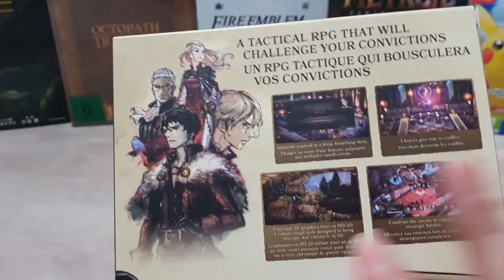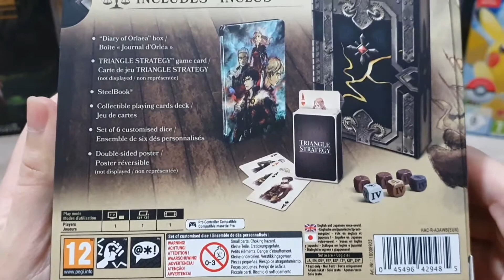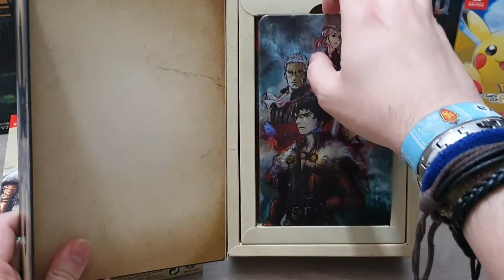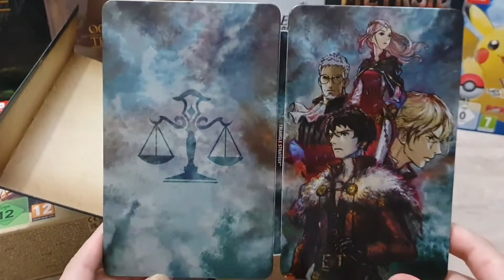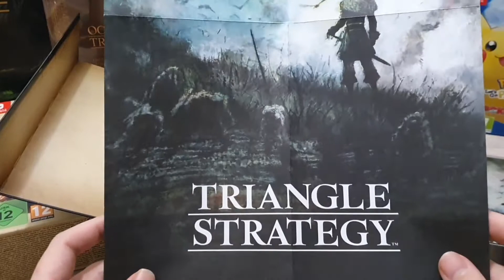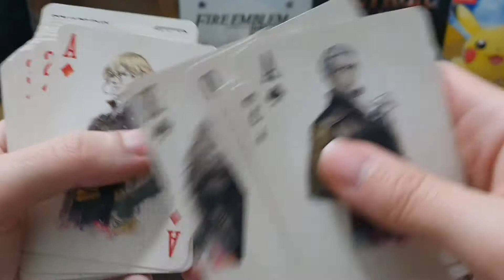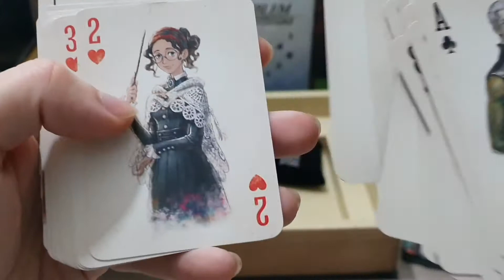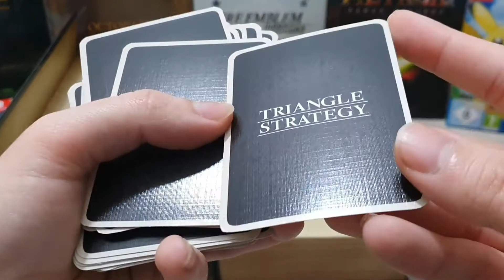Triangle Strategy [Tactician's Limited Edition] - Unboxing #6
En este vídeo veremos todo el contenido de esta Tactician's Edition del nuevo JRPG de Square Enix, Triangle Strategy.

Saludos!